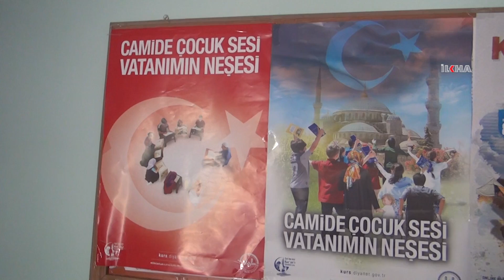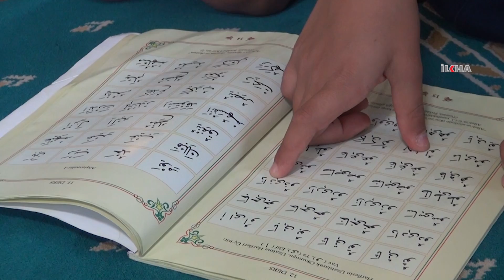“Kur’an eğitimi hayat boyu devam etmeli”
Kur’an kurslarına katılan öğrenciler çok mutlu olduklarını ifade ederken, kurs öğreticileri ise Kur’an eğitiminin hayat boyu devam etmesi gerektiğini söylediler.